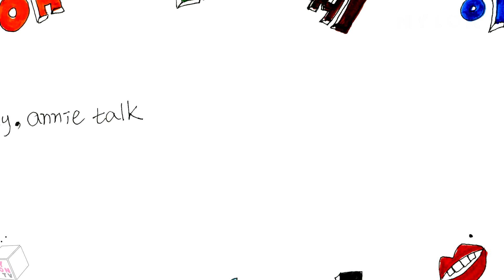[NYLON] 애니웨이, 애니톡 2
전지적기자시점 의 이수진 기자와 나일론코리아 애니 편집장의 만남. 정치를 다루는 여기자의 주관과 고충에 대해 들어보는 속시원한 토크토크!